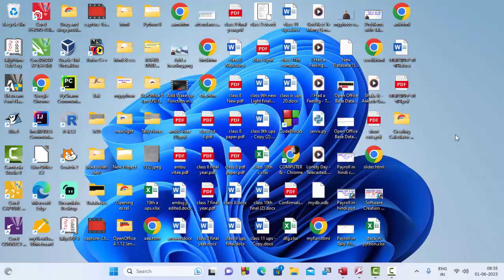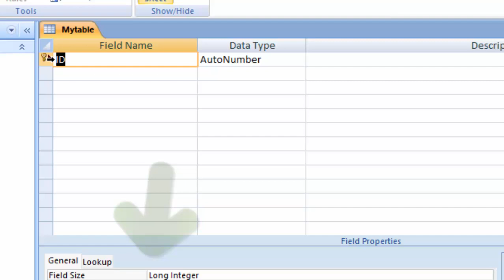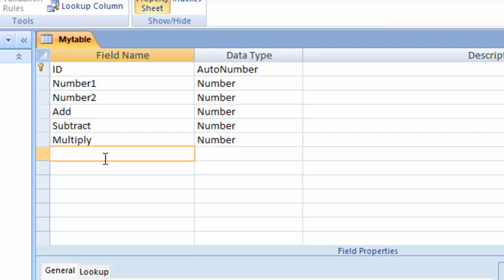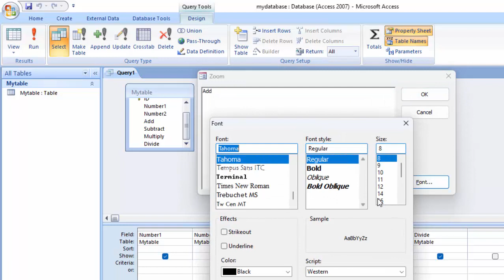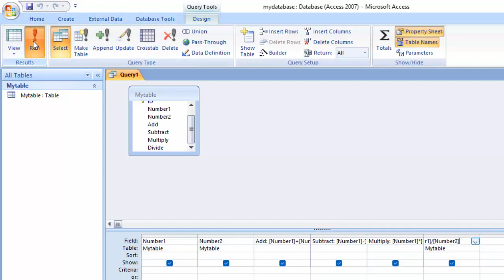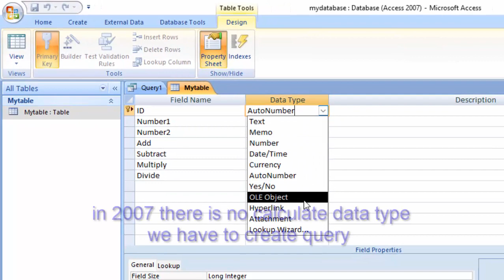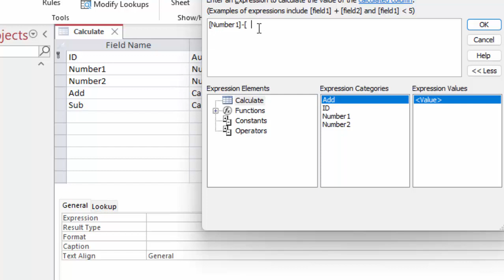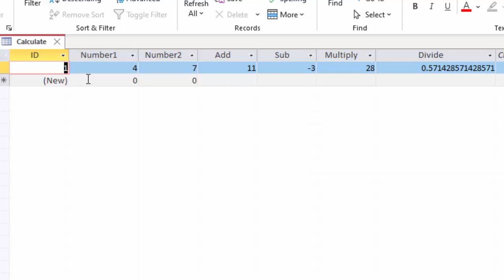Addition Subtraction Division etc in Microsoft access for beginners@COMPUTEREXCELSOLUTION